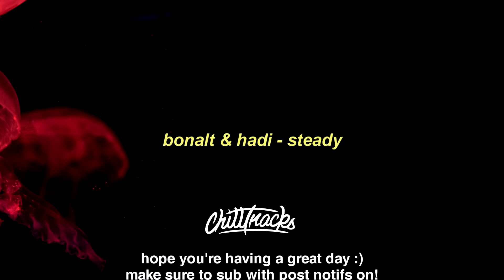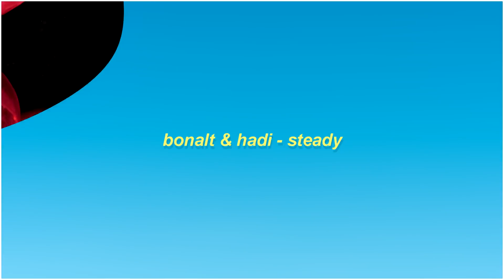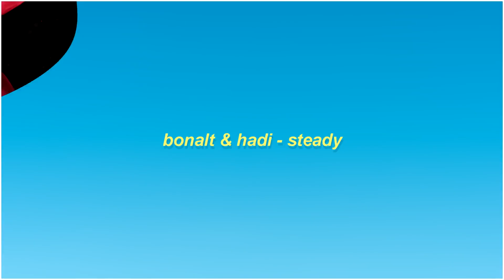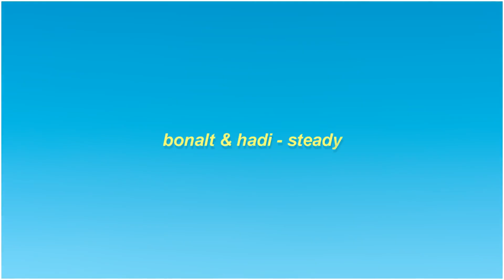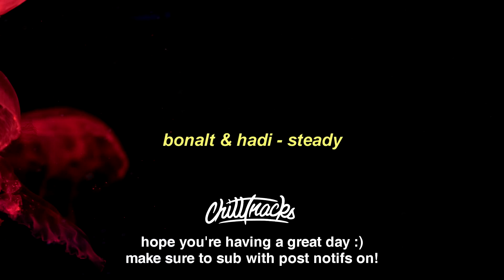[1 HOUR 🕐 ] Bonalt & Hadi – Steady